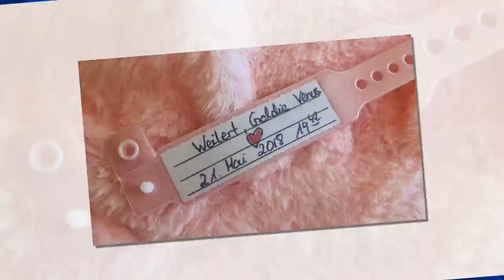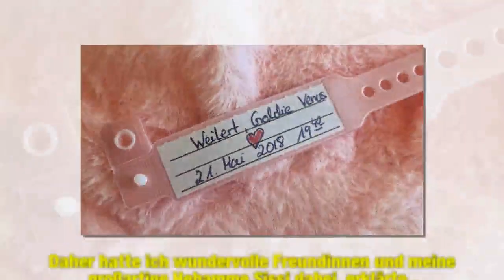Name enthüllt: So heißt Bonnie Stranges neugeborene Tochter!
Jetzt gibt Bonnie Strange (31) es endlich selbst aller Welt bekannt! Erst am vergangenen Dienstag wurde öffentlich, dass das lang ersehnte Baby-Girl des Models zur Welt gekommen ist – Bonnies Ex-Freund Leebo Freeman (29) hatte die Nachwuchsbombe via Social Media platzen lassen. Die Blondine selbst äußerte sich noch nicht zur Geburt ihrer kleinen Tochter – bis jetzt: Im Netz verkündete Bonnie nun nicht nur die Maße ihres Sprosses, sondern verriet auch endlich den Namen!